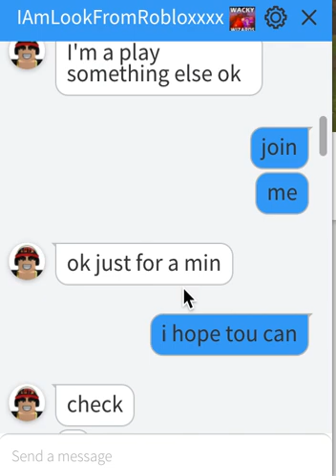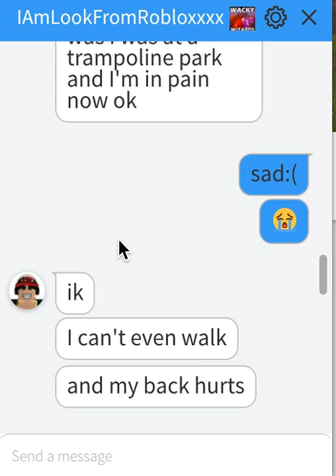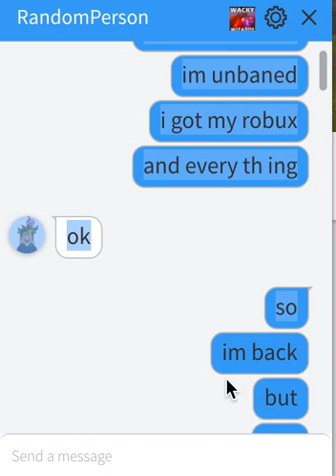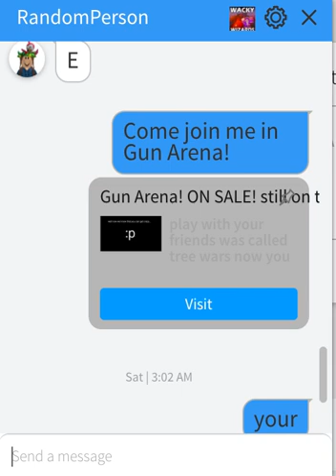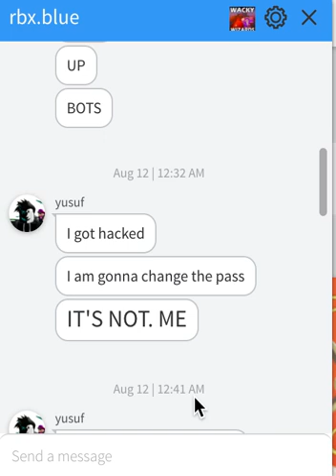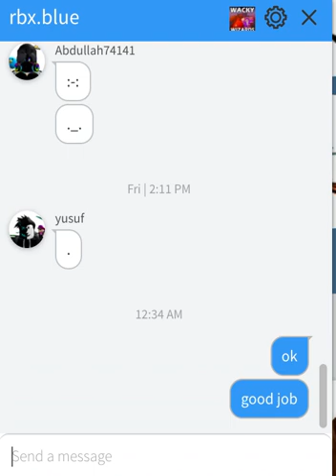showing my chat in roblox lol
play roblox now minecrafft.net youtube.com serchbaron.com virusforfree.com wantfreerobux.com look.com thomas.com virus.com dont really go to any of theses links ther just jokes ok